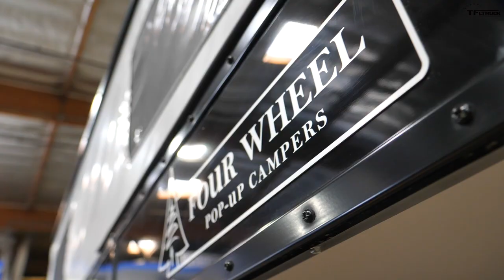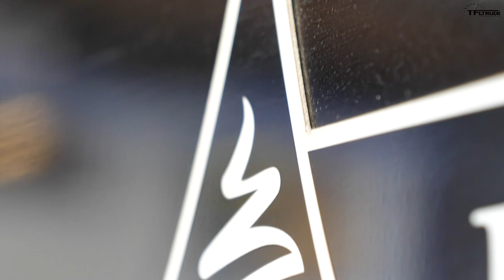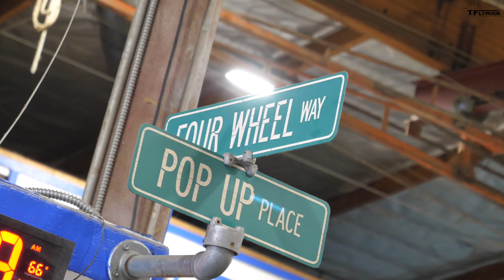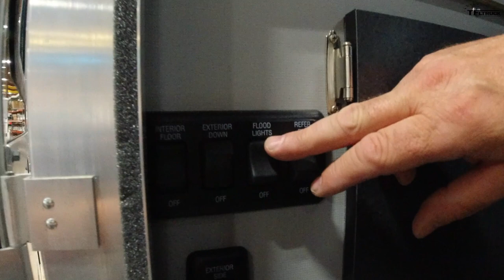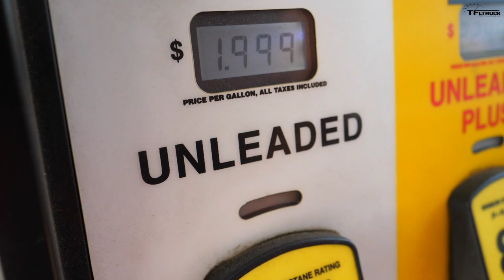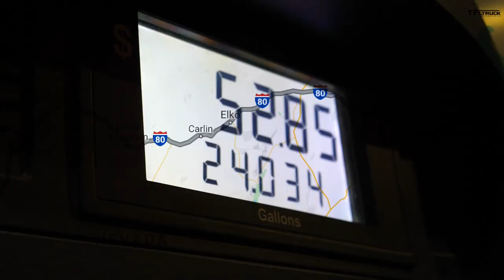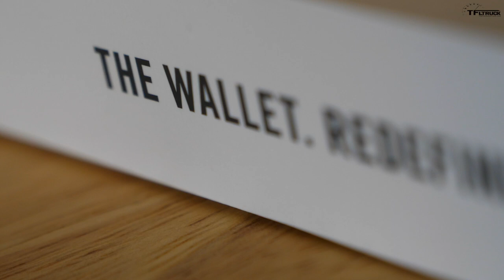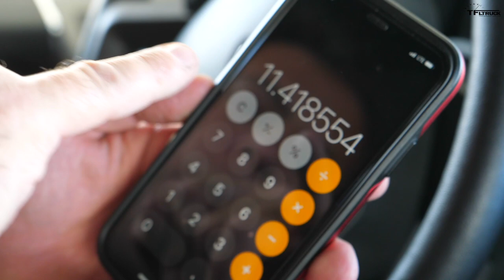Here’s How To Turn a Big Truck Into A Small Home!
) How It's Made! I Drive Our Giant Truck & Camper Over 900 Miles to Get the Overland MPG.